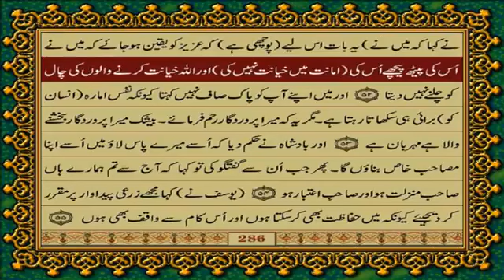para no 12 tarjama Qari Waheed Zafar sb اسلام علیکم پارہ نمبر 12 ترجمہ سماعت فرمائیںجزاک اللہ خیر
Video from shoaibniazi99